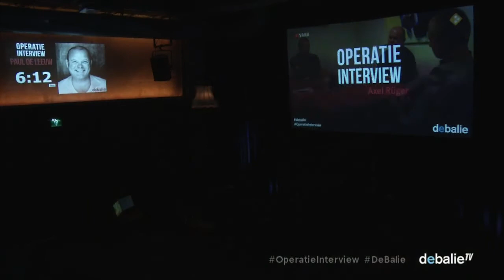#2 Operatie Interview Paul de Leeuw: Axel Rüger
Hij is al tientallen jaren een van de bekendste televisiegezichten van Nederland: Paul de Leeuw. Kort nadat hij in 1983 de persoonlijkheidsprijs won op het Camarettenfestival, was Paul de Leeuw voor het eerst op televisie te zien. Sindsdien is hij nooit meer van de buis geweest. Hij maakte en presenteerde talloze succesvolle amusementsshows voor de publieke omroep en presenteert sinds begin dit jaar het nieuwe zaterdagavondprogramma Wie steelt mijn show?

7 mei is Paul de Leeuw, presentator, zanger, acteur en programmamaker, te gast in het interviewprogramma Operatie Interview. In De Balie zal hij een keer niet de regie in handen hebben, maar bevraagd worden door drie geheime interviewers. Kunnen deze interviewers een kant van Paul de Leeuw ontdekken die we nog niet kennen? Hoe kijkt De Leeuw naar de toekomst van de televisie en zijn eigen programma’s nu de kijkcijfers afnemen? En wie kan De Leeuw die door jarenlange ervaring alles weet van de “kunst van het interviewen”, het meest verrassen met zijn of haar vragen?

Host: Martijn de Greve

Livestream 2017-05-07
Deze video staat ook op:

Copyright De Balie. Beeldrechten alleen op aanvraag bij communicatie @ debalie.nl